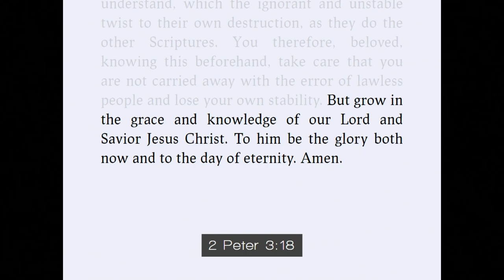Measuring Our Growth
How can you tell how you've grown in Christ?
We mark our doors each year to show how much taller our kids have grown. What measure does a Christian have?